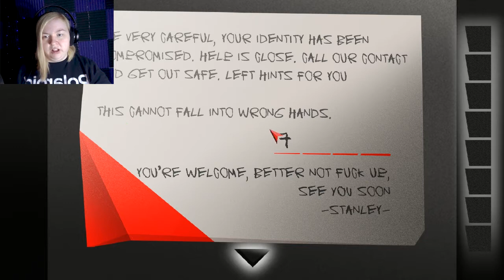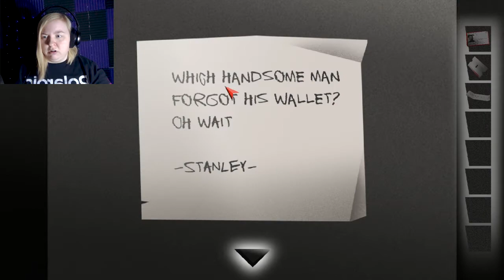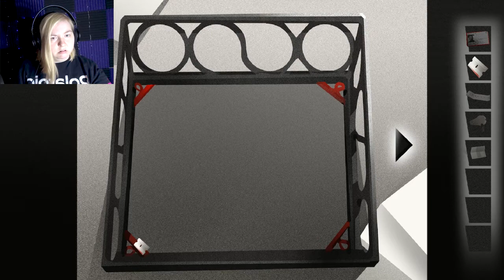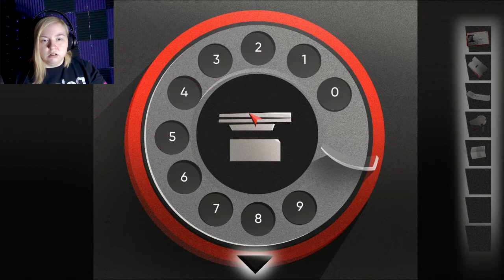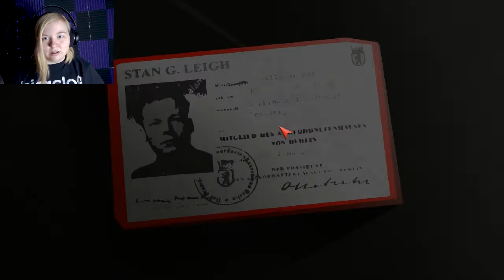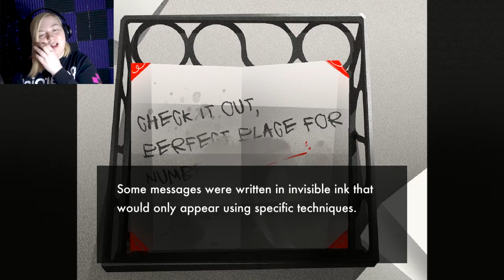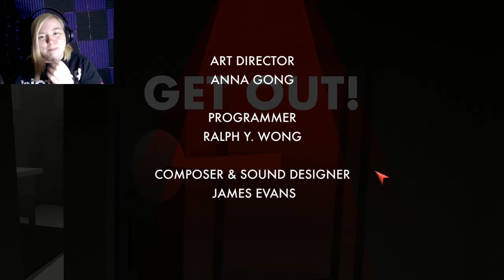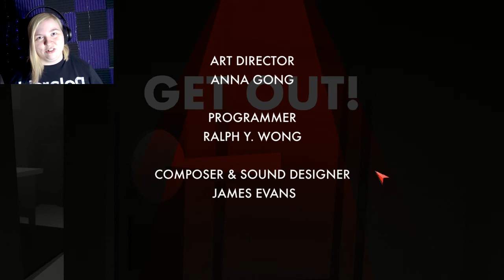I NEED TO GET OUT!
In order to get out of this place, we need to do sneaky spy stuff! If only I was smart enough to do said sneaky spy stuff!